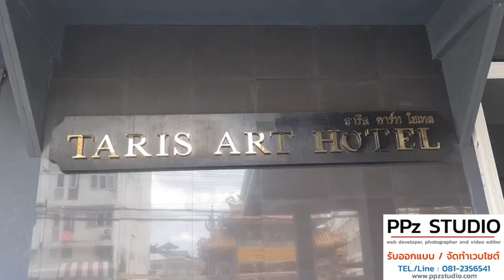ท่องเที่ยวและกีฬาจังหวัดแพร่จัดอบรมเชิงปฏิบัติการเสริมสร้างความเชื่อมั่นในการเดินทางท่องเที่ยวจังหวั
วันที่ 12 มิ.ย.67 เวลา 14.30 น. ณ โรงแรมธาริสอาร์ทโฮเทลแพร่ อำเภอเมืองแพร่ จังหวัดแพร่ นายธรรมนูญ ศรีวรรธนะ รองผู้ว่าราชการจังหวัดแพร่ เป็นประธานเปิดกิจกรรมอบรมเชิงปฏิบัติการเสริมสร้างความเชื่อมั่นในการเดินทางท่องเที่ยวจังหวัดแพร่ หลักสูตร อาสาสมัครช่วยเหลือนักท่องเที่ยว สู่เมืองท่องเที่ยวของผู้สูงวัย โดยมีหัวหน้าส่วนราชการ และแขกผู้เกียรติ เข้าร่วมกิจกรรม
นางสาวฐานิตย์ วงศ์วิเศษ ท่องเที่ยวและกีฬาจังหวัดแพร่ กล่าวว่า กิจกรรมดังกล่าว จังหวัดแพร่ได้อนุมัติและมอบหมายให้สำนักงานการท่องเที่ยวและกีฬาจังหวัดแพร่ ดำเนินการภายใต้โครงการพัฒนาศักยภาพบุคลากรเครือข่ายการท่องเที่ยวและมาตรฐานการท่องเที่ยว กิจกรรม เสริมสร้างความเชื่อมั่นในการเดินทางท่องเที่ยวจังหวัดแพร่ หลักสูตร อาสาสมัครช่วยเหลือนักท่องเที่ยว สู่เมืองท่องเที่ยวของผู้สูงวัย จำนวนทั้งสิ้น 2 รุ่นๆ ละ 40 คน ระหว่างวันที่ ๑๒-๑๕ มิถุนายน 2567 ณ โรงแรมธาริสอาร์ทโฮเทลแพร่ และฝึกการปฏิบัติงานจริง ณ แหล่งท่องเที่ยวของจังหวัดแพร่ โดยมีวัตถุประสงค์เพื่อ สร้างกระบวนการมีส่วนร่วม และพัฒนาเครือข่ายด้านความปลอดภัยให้เกิดเป็นรูปธรรมและยั่งยืน สามารถบริหารจัดการเครือข่ายและบูรณาการงานร่วมกันได้อย่างมีประสิทธิภาพ ส่งเสริมภาพลักษณ์ที่ด้านการท่องเที่ยวของจังหวัดแพร่

โดยกลุ่มเป้าหมายผู้เข้าร่วมกิจกรรมฯ มาจากเครือข่ายภาคการท่องเที่ยว กีฬาและนันทนาการ ในพื้นที่ 8 อำเภอ ของจังหวัดแพร่ ประกอบด้วยบุคลากรจากหน่วยงานภาครัฐ ภาคเอกชน และภาคประชาชน เป็นการบูรณาการการทำงานร่วมกันทุกภาคส่วน ที่จะร่วมกันผลักดันงานด้านการท่องเที่ยวให้เกิดประโยชน์ และเป็นโอกาสอันดีที่จังหวัดแพร่ จะได้มาซึ่งอาสาสมัครช่วยเหลือนักท่องเที่ยวและกีฬา ที่มีความพร้อมในการปฏิบัติงานได้อย่างมีประสิทธิภาพ